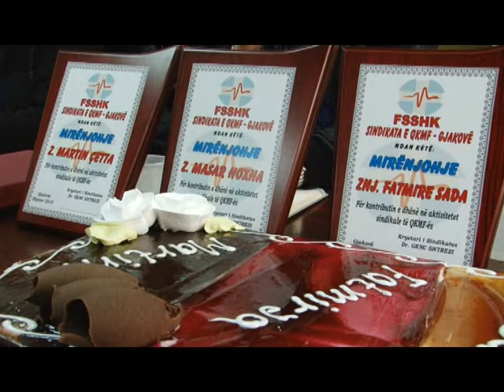Lajme - Pensionohen disa punëtorë teknik të QKMF